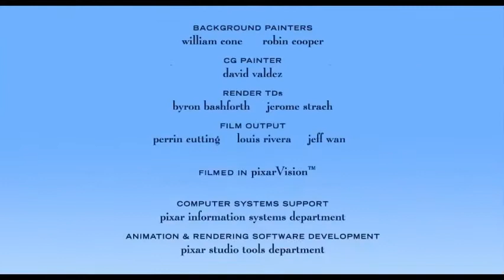For The Birds Meme (Edited)🐦🎬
Original-- Disney Pixar-- (For The Birds)